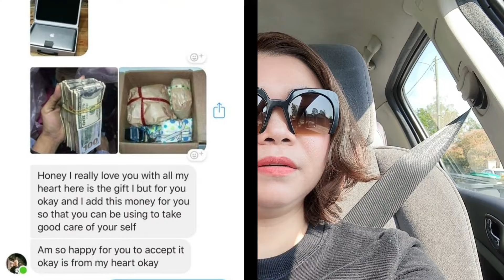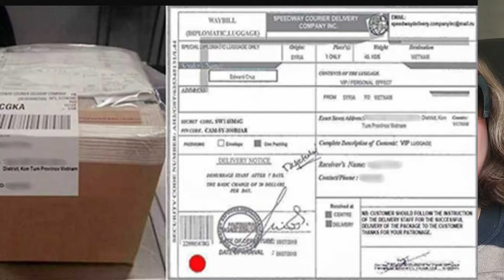Phần 2 //Trai Tây Lừa Tiền Qua Mạng? Chia Sẽ Chuyện Mình Cũng Quen Chồng Qua Mạng nè! Luxia Paris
Xin chào cả nhà thân yêu,
Video Trước: Trai Tây Lừa Đảo Qua Mạng Như Thế Nào?
Đã nhận được rất nhiều chia sẽ của anh chị em, nên mình làm thêm video này hy vọng giúp ích cho chị em nhé!

Merci, Cảm ơn mọi người nhiều 🇫🇷🌷😘

© Bản quyền thuộc về Luxia Paris
© Copyright by Luxia Paris  ☞ Do not Reup